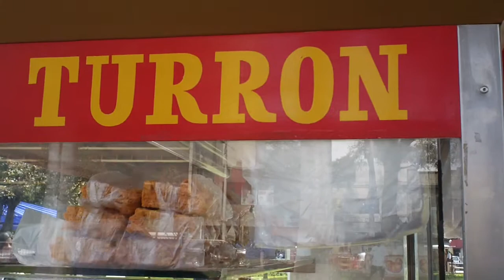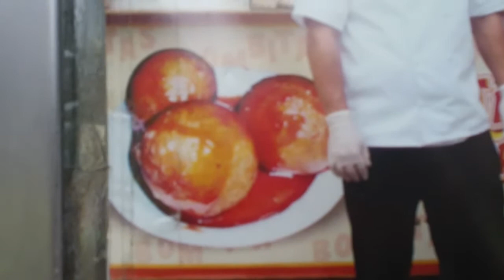Turron @ Parque Kennedy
Carretilla that sales diferent types of turron in Parque Kennedy, Miraflores